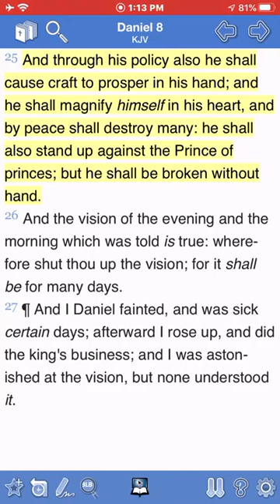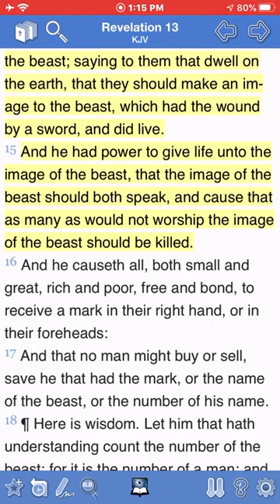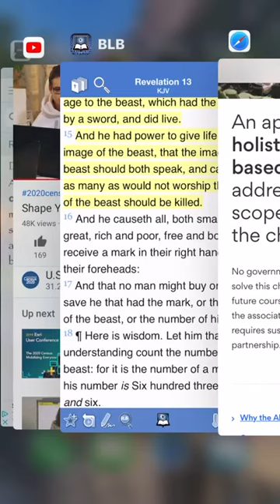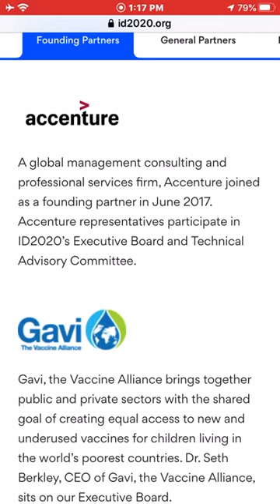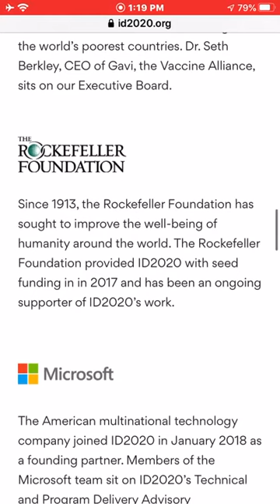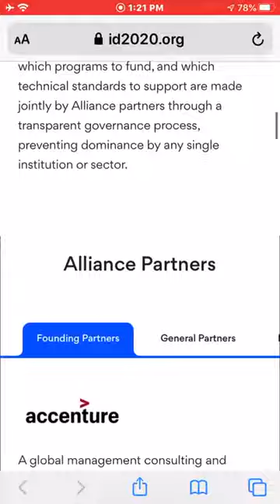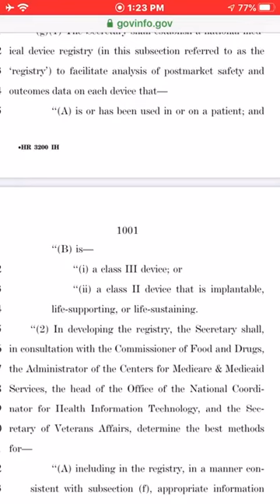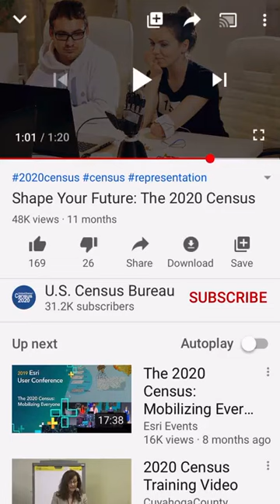THE RFID WILL NOT BE PRESENTED TO BUY & SELL .........At First (ID2020)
( AssideansDMV )